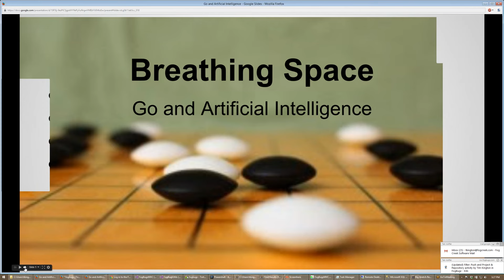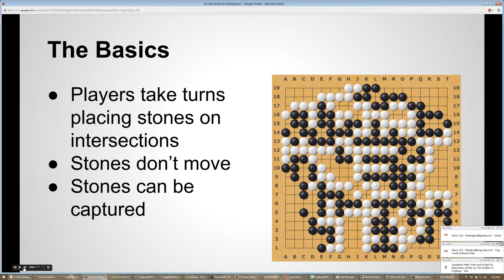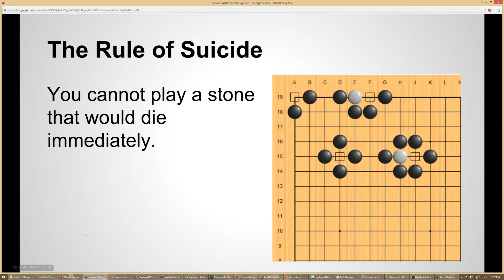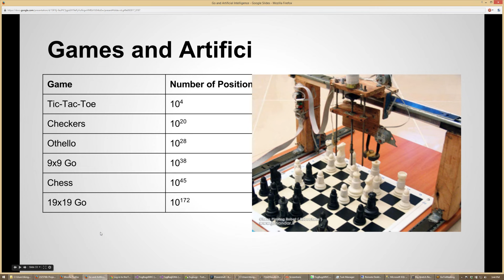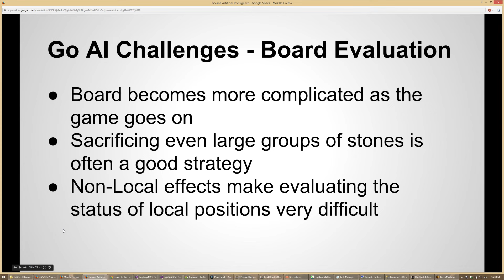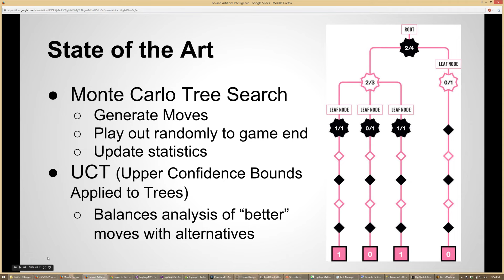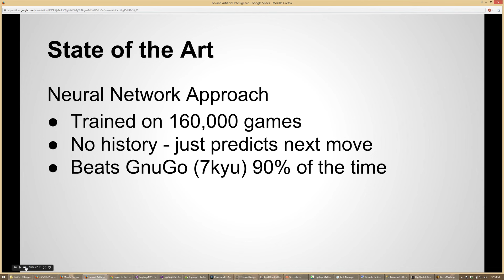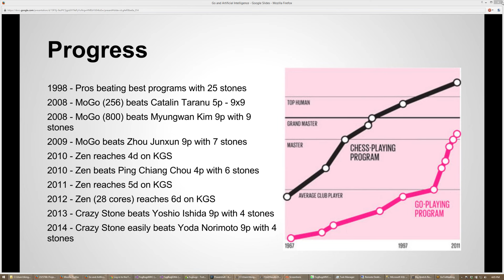Breathing Space - Go and Artificial Intelligence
A tech talk on why Go AI is hard from 2015